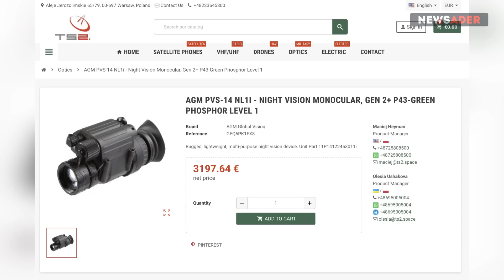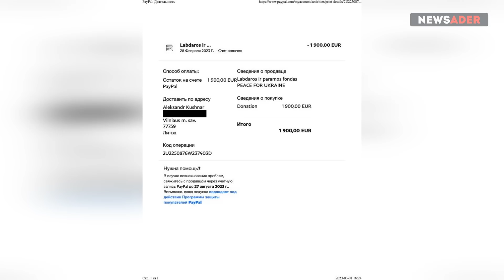Новый секрет ВСУ: они сбили Су-34 в глубоком тылу врага. Чем стреляли?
ВНИМАНИЕ! Новый сбор на оборудование для Грузинского Легиона. Перечислить средства на закупку этого оборудования можно через следующие ресурсы:

Приобретаются следующие инструменты:

1. Аналоги Jackery Solar Generator 1000 – 2 ед. (~ 750 eur за единицу вместо изначальных 1500) (позиция закрыта, приобретается)

2. AGM PVS-14 NL1i Night Vision Monocular – 12 ед. (~ 3300 eur за единицу) (собрано на 3 прибора, приобретается)

С 15 февраля всего собрано уже более 15 тысяч евро. Спасибо вам!